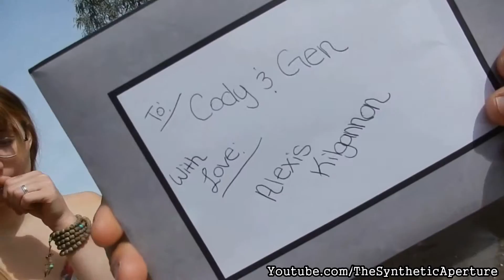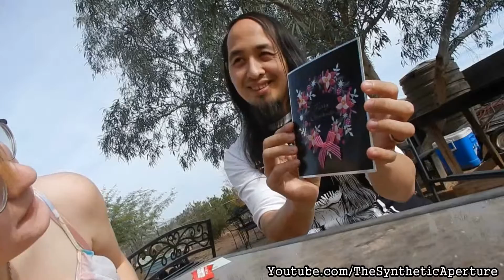OPENING CHRISTMAS GIFT / FAN MAIL FROM A DEAR FRIEND!